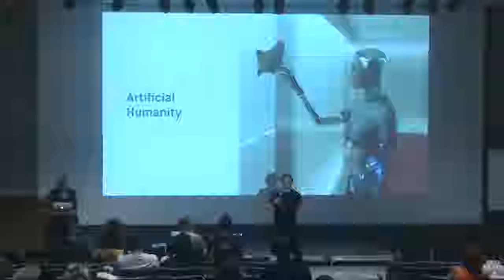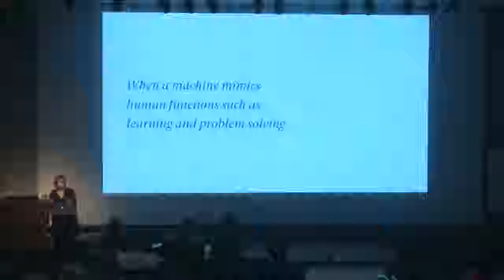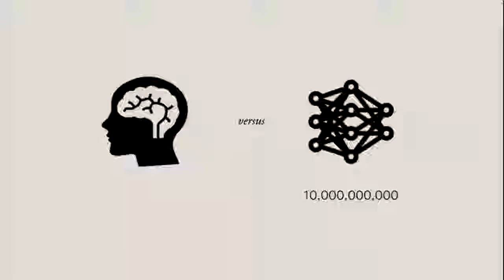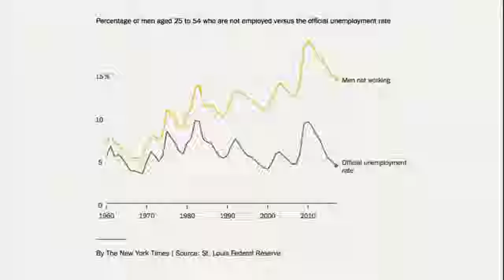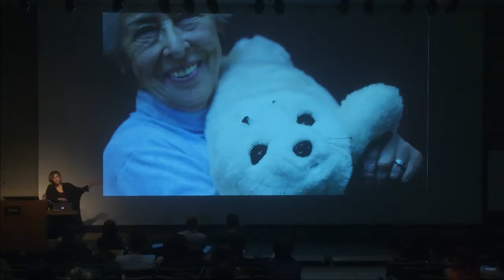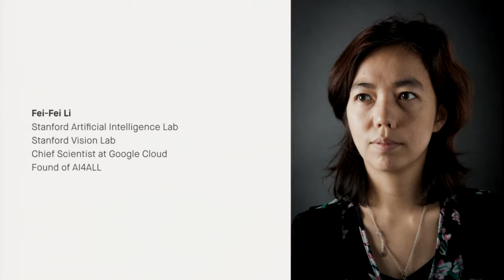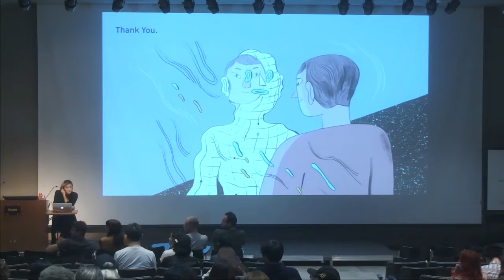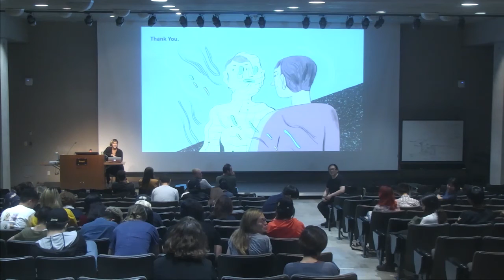AI Series 2018 Part Three: AI Artificial Humanity